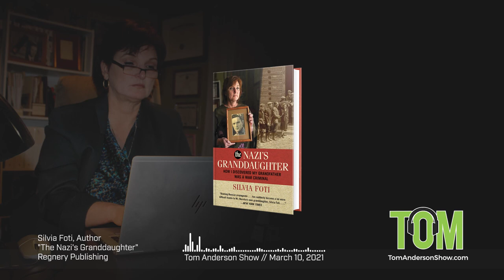Silvia Foti / The Nazi's Granddaughter (3-10-21)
Tom interviews Silvia Foti, author of "The Nazi's Granddaughter: How I discovered my grandfather was a war criminal" and discusses her quest for the truth on her grandfather Jonas Noreika, known as "General Storm" to Lithuanians during World War II.